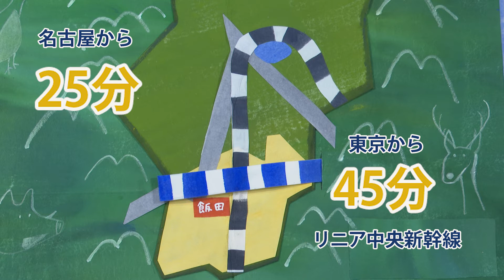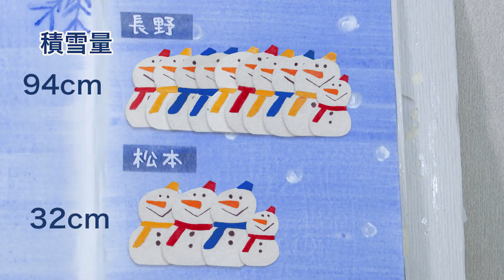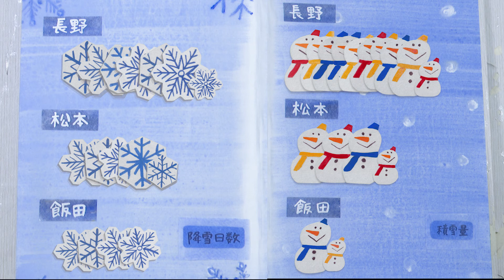南信州 移住 紹介絵本 ～ 南信州を５分で教えます ～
長野県の南、南信州の紹介映像。南信州ってどこ？交通アクセスはどうなの？長野って聞くと雪が多そうだけど、南信州の雪や寒さはどうなの？そんな、これまでお問合せいただいた南信州の環境などについて、絵本で紹介します。